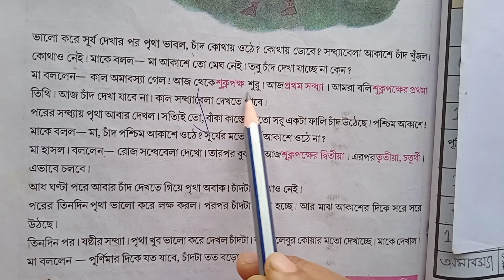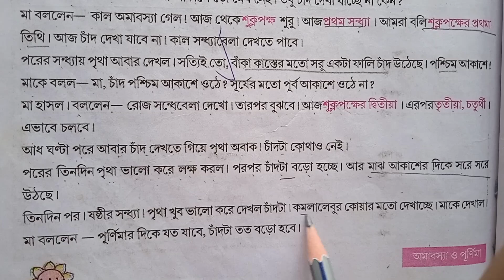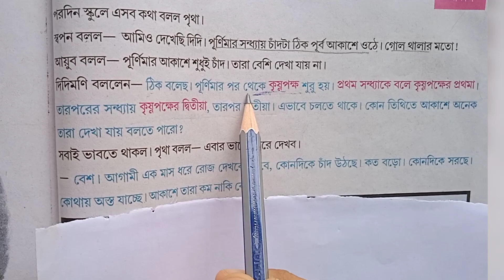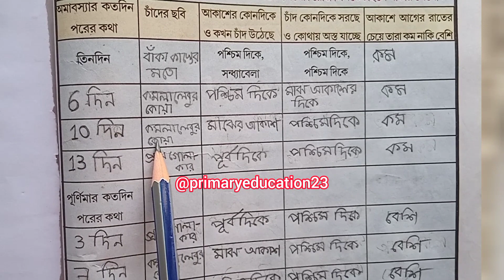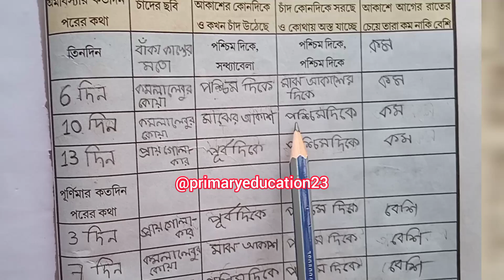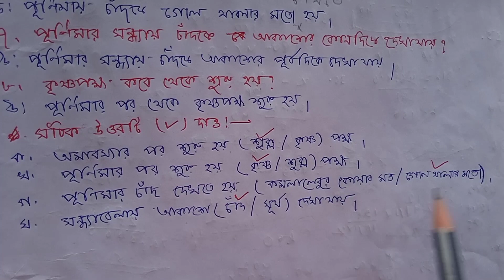Class 3 Evs Chand Mamar Lukochuri Page 118,119 Question Answer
class3evs page 118
class3evs page 119
amaderporibesh class 3 page 118
amaderporibesh class 3 page 119

video link : class 3 evs part 3